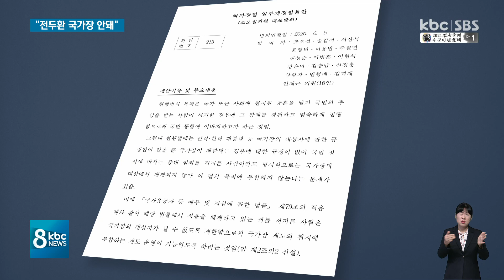'군사반란·내란' 전두환에게 수십 억 원 국가장..법 개정 돼야 / kbc뉴스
군사반란과 내란죄를 저지른 전두환 씨가 숨지면, 현행법상 고 김영삼 전 대통령과 같은 국가장으로 장례가 치러집니다.

중대 범죄자인 전두환 씨를 국가장에서 배제하는 개정안이 발의됐지만 1년 넘게 상임위에 묶여있습니다.

서울방송본부 정의진 기잡니다.